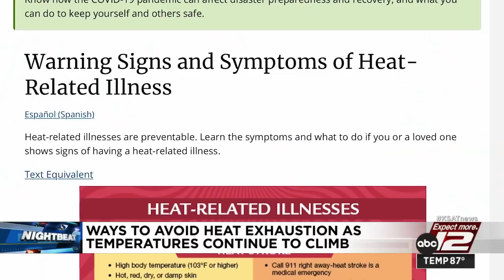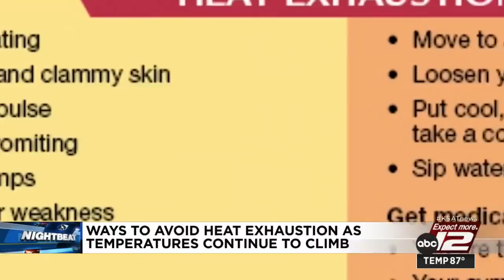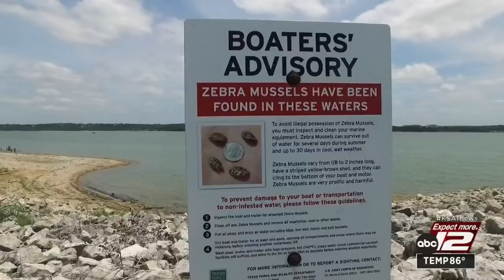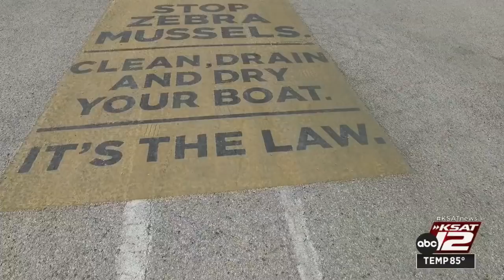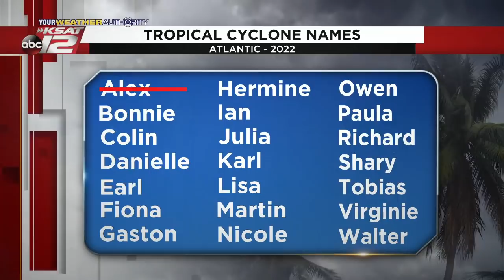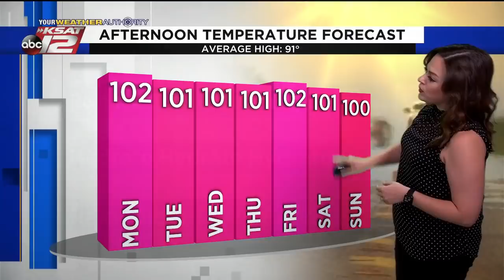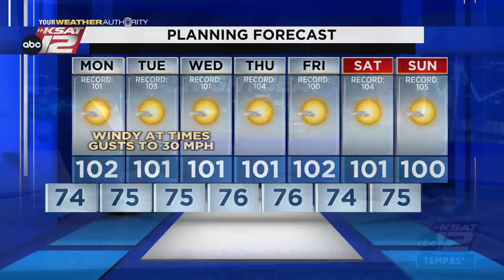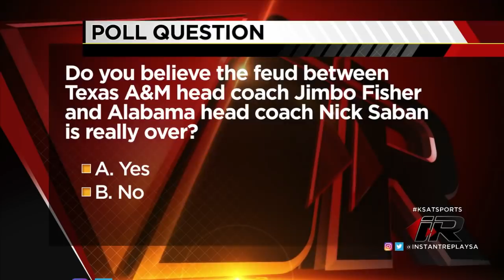KSAT 12 News Nightbeat : Jun 05, 2022